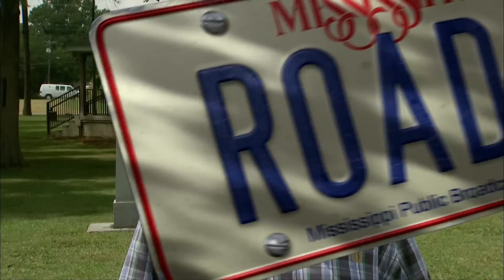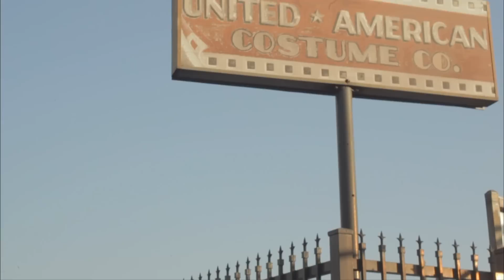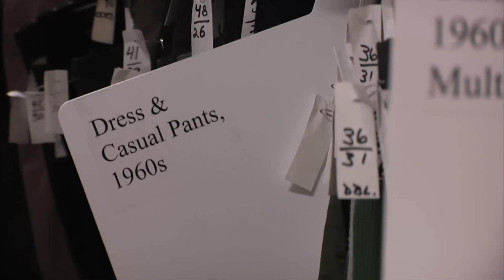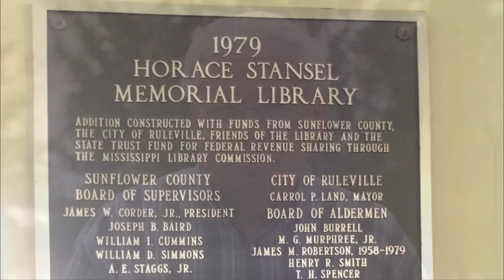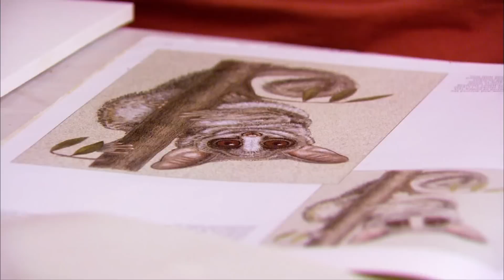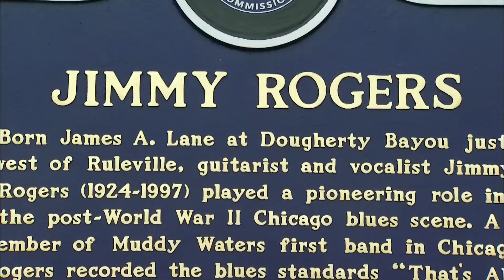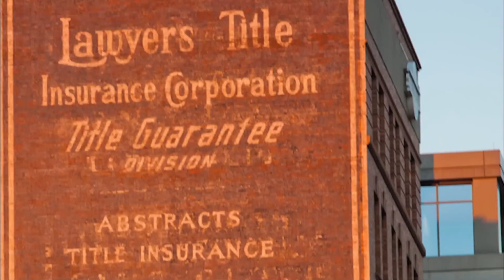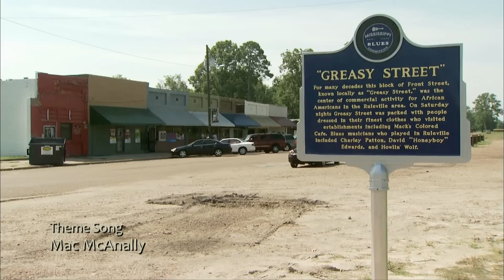Ruleville | Mississippi Roads | MPB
The Roads crew explores the small town of Ruleville and discovers some of its hidden gems. We talk to an artist who has overcome some challenging obstacles to create masterpieces. We visit with a Ruleville native who's made quite the name for himself in Hollywood, and a photographer from the state is traveling the nation to capture its spirit.